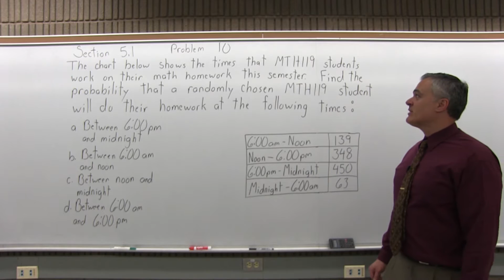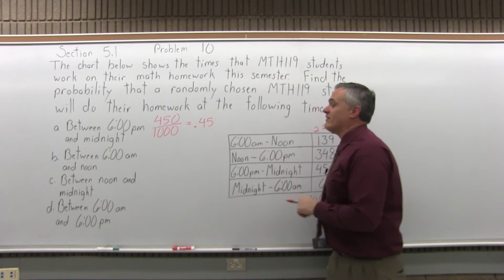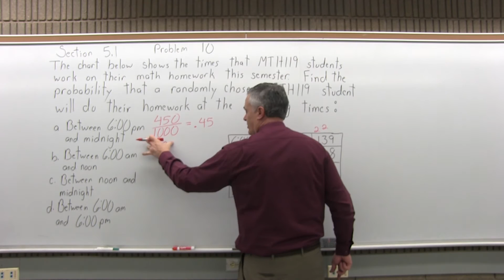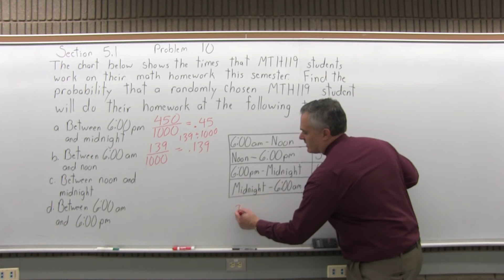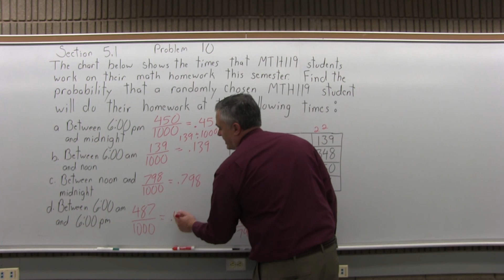MTH 119: Section 5.1 Problem 10 - Mathematics with Dan Avedikian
This course provides a survey of statistical methods, with examples taken from sociology, psychology, education, and related fields. A minimum background in mathematics is assumed. Topics include descriptive statistics, measure of central tendency and variability, probability, binomial and normal distributions, estimation, correlation, regression sampling distributions, and hypothesis testing. Prerequisite: Arithmetic Competency; and Introductory Algebra Competency or Intermediate Algebra Competency. Three lecture hours per week. 3 credits Fall, Spring, Summer